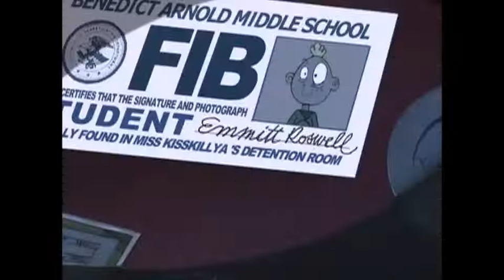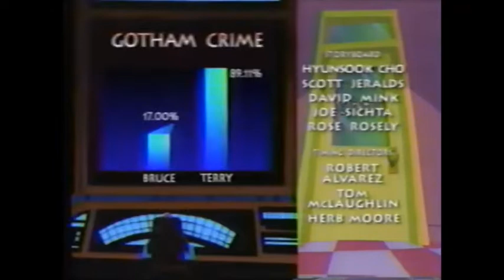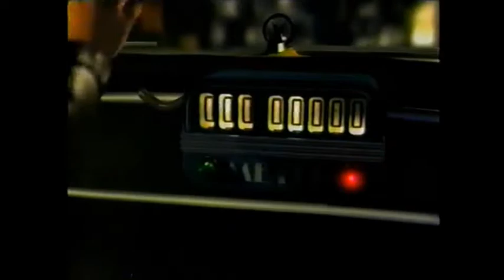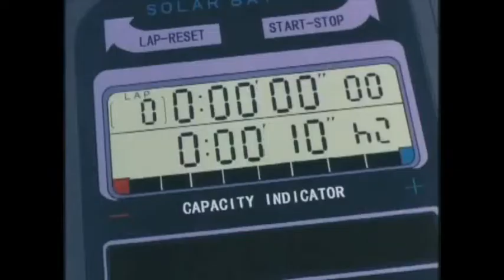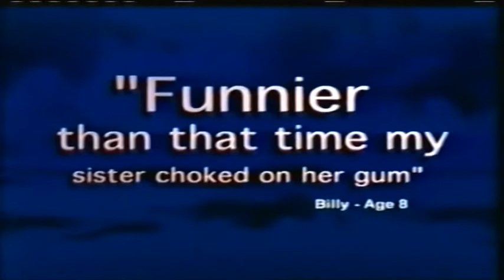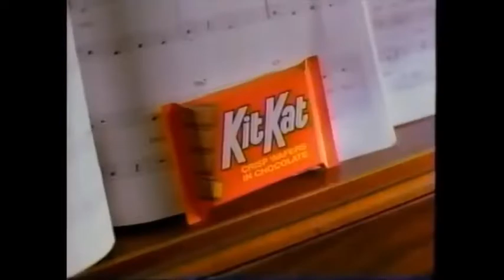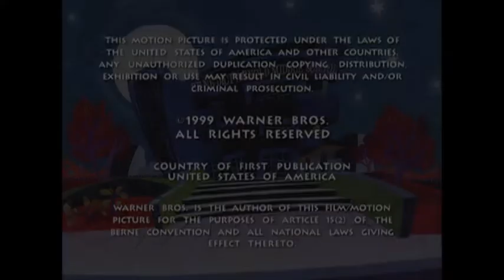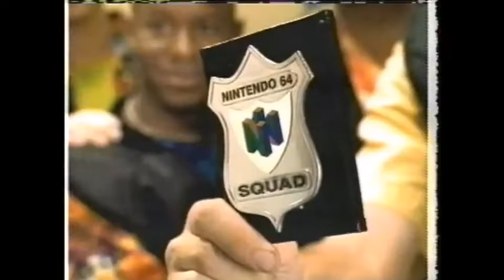Kids WB Back To School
A Kids WB Saturday morning celebrating the return to school with The Nightmare Room, Cardcaptors, Men in Black, and five episodes of Detention.   You can also watch this on archive.org along with another Saturday Morning with school-themed episodes of other KidsWB shows like Pokemon and Animaniacs.  Hope you've studies hard, and do what you can to get straight As!